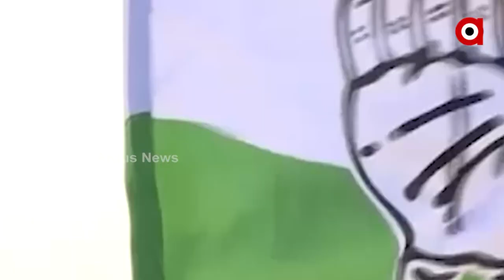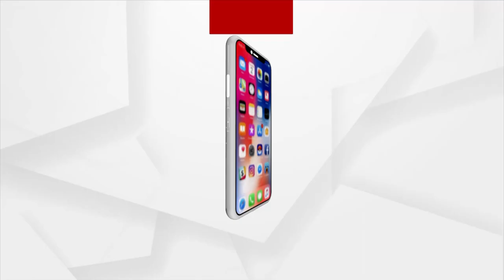ଚେଲ୍ଲାଙ୍କ ଅଜବ ଷ୍ଟ୍ରଟେଜି !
ରାଜ୍ୟ କଂଗ୍ରେସକୁ ସୁଦୃଢ଼ କରିବା ପାଇଁ ଲେଡୁଛନ୍ତି ବିରୋଧୀ ଦଳ ନେତାଙ୍କ ମତ । ୧୩ ଜଣ ନେତାଙ୍କୁ ଭେଟିଲେ କଂଗ୍ରେସ ପ୍ରଭାରୀ ।  ଓଡିଶା କଂଗ୍ରେସ ପ୍ରଭାରୀ ଚେଲ୍ଲା କୁମାରଙ୍କ ଏଭଳି ରାଜନୈତିକ ଷ୍ଟ୍ରାଟେଜି ଏବେ ରାଜ୍ୟ ରାଜନିତୀ ରେ ଝଡ ସୃଷ୍ଟି କରିଛି । ଏପରିକି ବିଭିନ୍ନ ଦଳର ୧୩ ଜଣ ନେତାଙ୍କୁ କଂଗ୍ରେସ ପ୍ରଭାରୀ ଭେଟିବା ସହ ଅନ୍ୟ ଦଳର କୌଣସି ନେତାଙ୍କୁ ପିିସିସି ସଭାପତି କରିବା ଚର୍ଚ୍ଚା ହେଉଛି ।